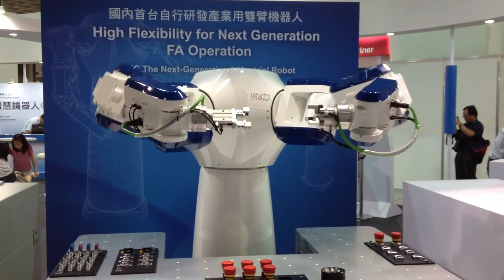PMC 14 Axis Industrial Dual-Arm Robot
This is a 14-axis Industrial Dual-Arm Robot created by Precision Machinery Research &Development Center (PMC). I, as a member of developing team, in charge of creating kinematic algorithm of 7-axis robot arm, controlling algorithm of multi-robot cooperative function, and part of functions in human machine interface (HMI).

PMC Success Story (written by IntervalZero).